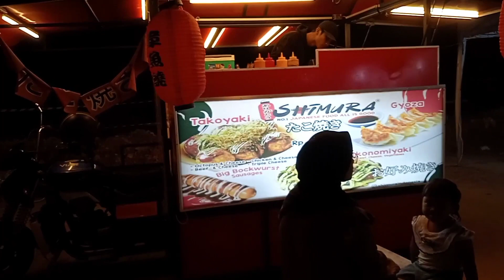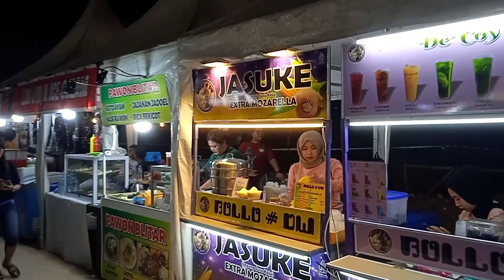Pasar Malam Kuliner‼️Jajanan Millenial